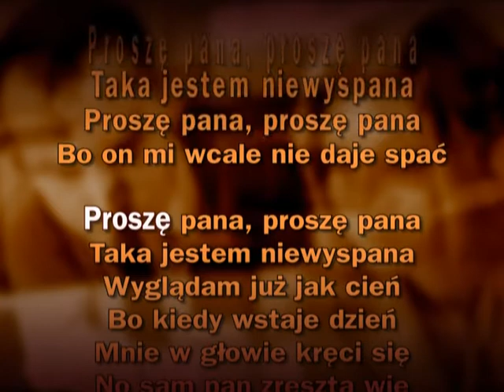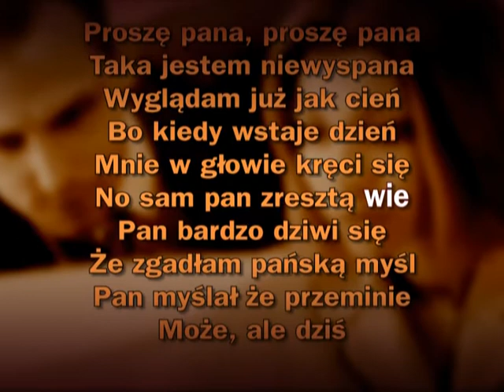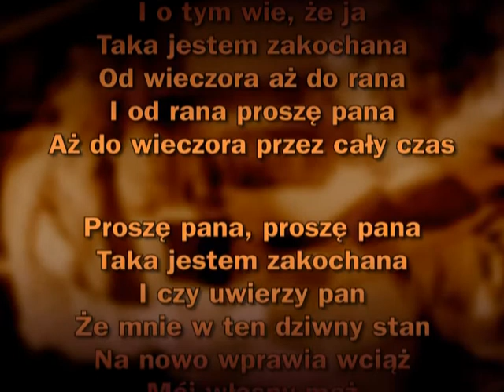KARAOKE - Sława Przybylska - Taka jestem zakochana